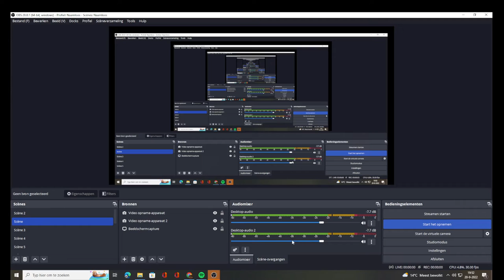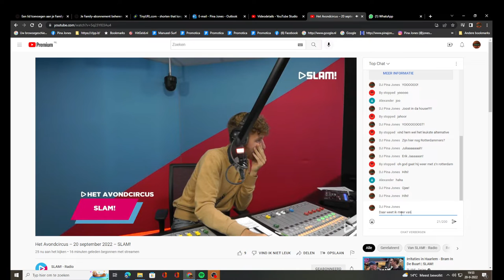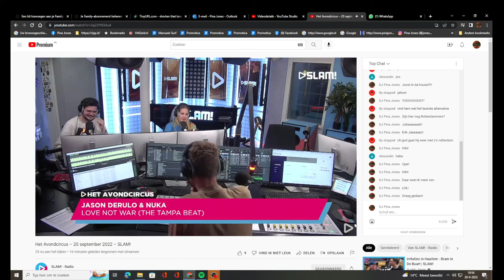DJ Pina Jones weer bij Slam. See modified description.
All My YouTubes:

YouTube.com/PinaJones
Youtube.com/Pinaaah                                                                                                                                                                 YouTube.com/ErwinaHoogendijk
YouTube.com/Erwina4
YouTube.com/Pientje                                                                                                                                                                YouTube.com/PunkRockersPeaceBand                                                                                                                        YouTube.com/JingleFabriekJones                                                                                                                                           YouTube.com/Pienie
YouTube.com/THEMarkDavidChapman
YouTube.com/UserErwina7
YouTube.com/MarkDavidChapmanAkaNemo
YouTube.com/SnowPien                                                                                                                                                                                                                                                                                                               YouTube.com/JingleBellPinaJones                                                                                                                                                                                                                                                                                                  YouTube.com/DJPinaJones                                                                                                                                                                                   Tiny.One/Kanaal15                                                                                                                                                                                 Tiny.One/Kanaal16                                                                                                                                                                                                               Tiny.One/Kanaal17